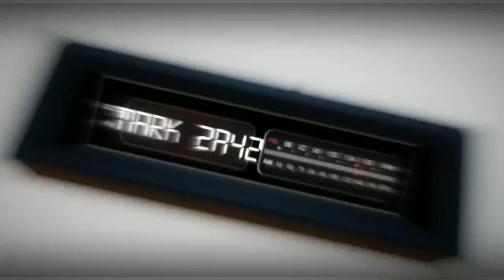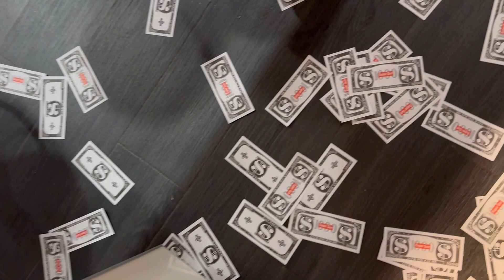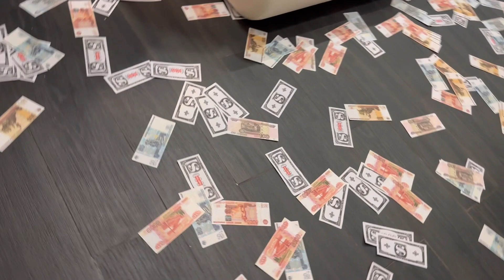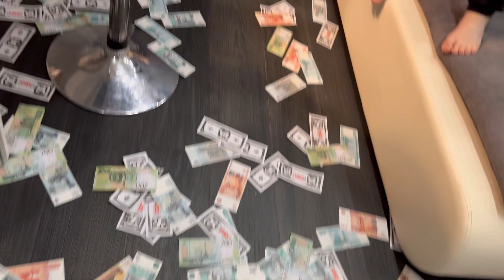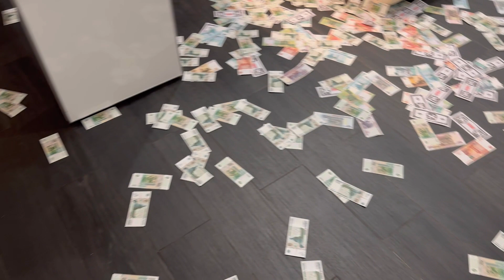ЗАВАЛИЛ КОМНАТУ ДЕНЬГАМИ / ДЕНЬГАМЕТ